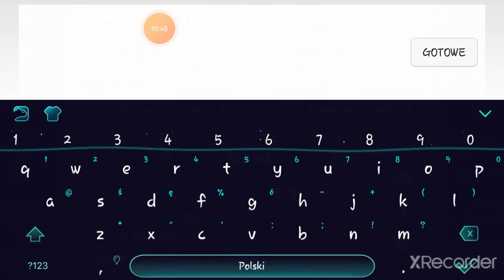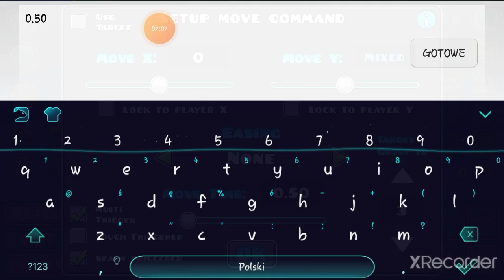How to Infinite Loop? | Geometry Dash Tutorial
Taki tam.. Tutorial.. :x
Po angielsku, żeby wiecej zrozumiało
Kiedyś napiszę tłumaczenie, ale teraz jestem zbyt leniwy xd
EXPLANATION

There are three spawn triggers
First starts the loop and the next two continue that loop
There are also two move triggers in the loop which move the block up and down

First Spawn activates group 1:
- Move [+10(y)]
- Spawn [activates group 2 with 0.5s delay]

After 0.5 seconds, spawn from group 1 activates group 2:
- Move [-10(y)]
- Spawn [activates group 1 with 0.5s delay]

After another 0.5 seconds spawn from group 2 activates group 1 again and those two groups are supposed to activate each other forever.

You can change the delay before activating the groups by changing time values in Spawn triggers. You can also change move time or effect in move triggers :)

My unrated levels/collabs:
MeowParty [ID: 29056459] (insane/demon)
Epic [ID: 29807867] (hard)
Moutain Melody [ID: 32051475] (normal/hard)
Multiplayer [ID: 33403036] (harder)
Toxic Blast [ID: 34271266] (harder/insane)
Kingdom of Memories [ID: 35168573] (hard)
Cube [ID: 41232517] (easy)
Juniorsky [ID: 41599408] (hard)
Eruption [ID: 41792476] (demon)
toXic [ID: 43058293] (harder)
Mysz [ID: 49306372] (normal/hard)
NAmeless [ID: 58913694] (easy demon)
DatsNotLevel [ID: 59644250] (easy demon)
MegaSolo [ID: 60515771] (easy demon)
HellTaker [ID: 62859186] (easy/medium demon)

My rated levels/collabs:
Doggo [ID: 48857446 ] (Insane 8*) [featured]
Mandzio2018 [ID: 50906967 ] (Hard 4*) [featured]
Calm [ID: 51227901 ] (Normal 3*) [featured]
OneShot [ID: 52340143] (Normal 3*) [featured]
UltraForce [ID: 54367296] (Medium Demon 10*) [featured]
Heloim [ID: 50267503 ] (Hard 4*) [featured]
Irbisek [ID: 57912206] (Hard 5*) [featured]
BOOOONEEEEES [ID:57875565] (Harder 7*) [Epic]

Fun fact:
- surpos emogis by sztabson
- mam 17 CP
- lubie niebieski 8)
- Mogę budować na wiele różnych sposobów
- Jestem Polakiem :v
- rekord długości liva ~10h 30min x)                                                                                           [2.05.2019]
Serwer GMD Kumpli
GD nick: Supris
Ankiety:
*obecnie brak*